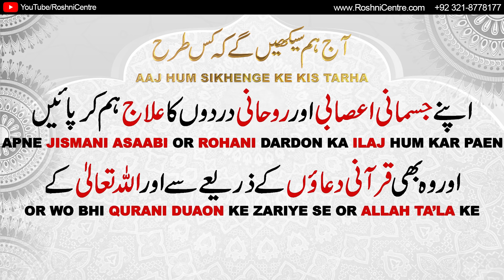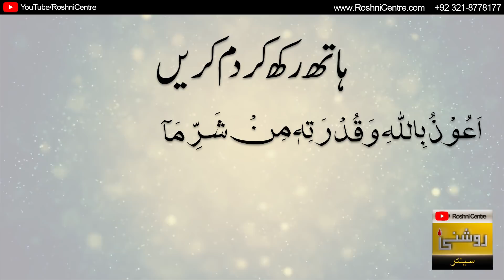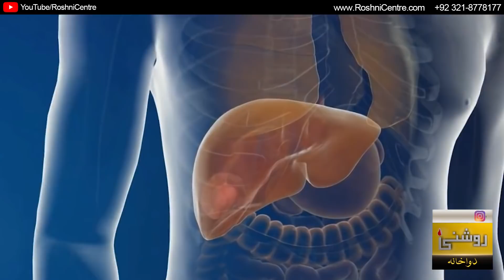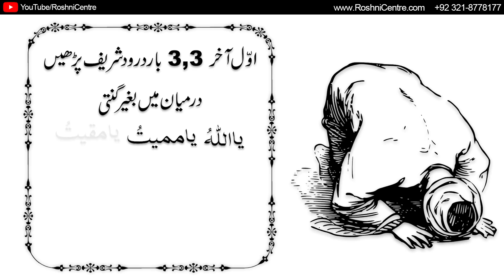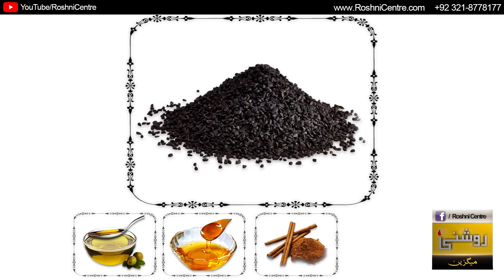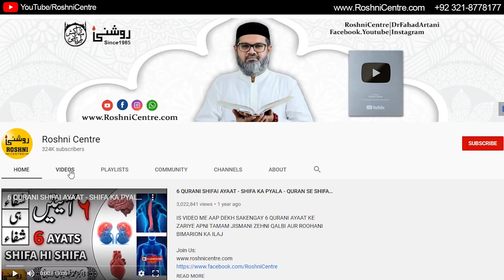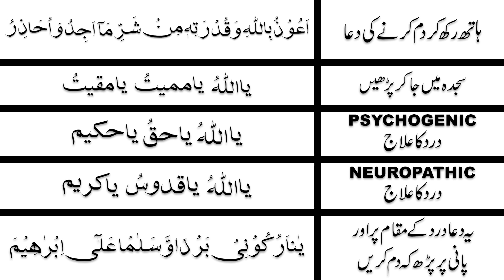Apne DARDON KA ILAJ Khud Karen - Dr. Fahad Artani Roshniwala